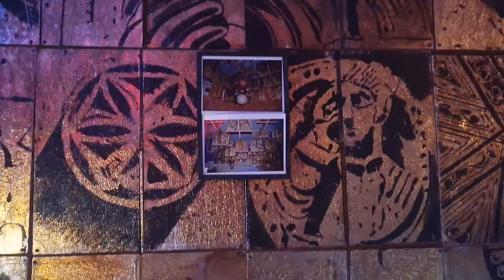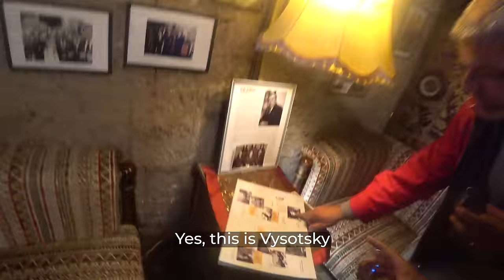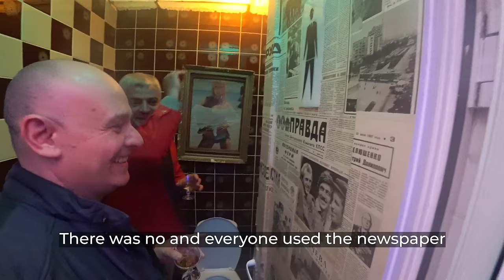ARMENIAN SOVIET PARTY in 2023 🇦🇲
I PARTIED In The SOVIET UNION in 2023

Join me as we travel back in time to a long-gone era that fascinated me growing up.

 We ventured into the suburbs of Yerevan to visit the Soviet Club of Armenia.

I was expecting to see a Soviet Museum but was in complete awe when I entered the building to find that the Soviet Union in this place was alive and kicking.

Set in an old Soviet silk Factory, everything in this building is 100% authentic, from the staff, the food, the furniture, the music, and the technology, and they even have an amazing collection of Soviet cars.

The owner, Haik, was an amazing host that gave me an experience that I will never forget. I could even say he made a dream of mine come true.

I was introduced to Haik’s friends and we enjoyed some amazing Armenian Cognac that dates back to 1976 and had an authentic Soviet meal. We then partied like it was 1989.

If you enjoy adventure videos from the former Soviet Union and Central & Eastern Europe, then grab your vodka, some zakuski and join me as we travel back in time and visit this last remaining Soviet Culture Center in Yerevan Armenia.

Justin Eastern Europe Facebook Group Justin’s Mailing list

Serious about developing a new language? Then register to be notified when my online course ‘’Speak any Language with Justin’’ becomes available and receive an early discount